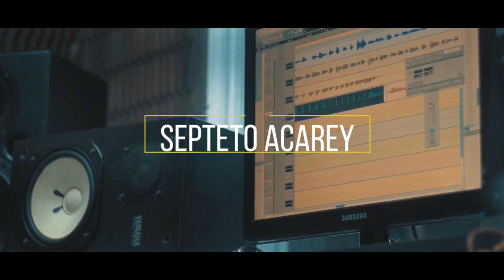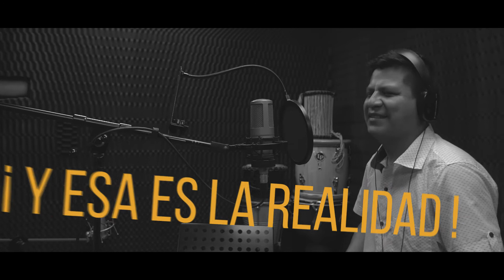Cuando Cerraste la Puerta - Septeto Acarey (Lyric Video)